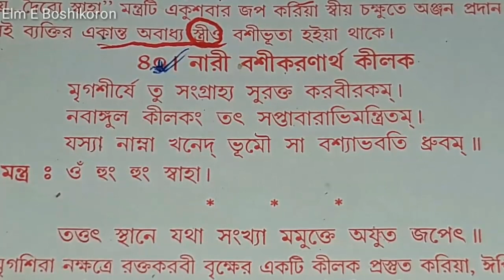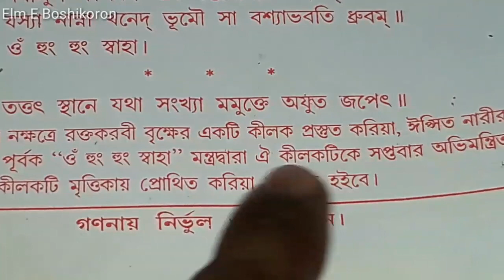গ্যারেন্টিযুক্ত বশীকরন | বিশ্বাসের সাথে করেন ফল না পাইলে চ্যানেল বন্ধ কইরা দিম? elm e boshikoron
Cover Topic:

Talesmat,bosikoron montro bangla,nari bosikoron,nari bosikoron montro bangla,
tontro,montro,Married women vosikoron Jontro,bibahita nari bosikoron montro,indain bangla montro,trantik totka,new bangla totka,montro guru,

Thanks4watching.